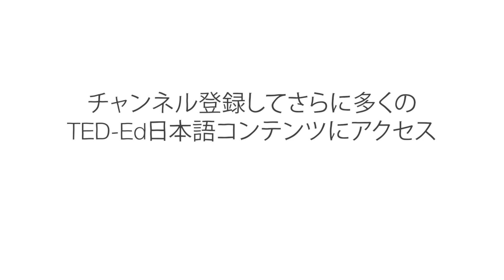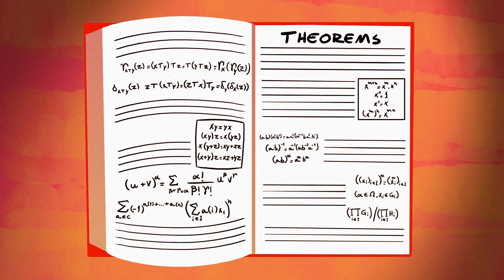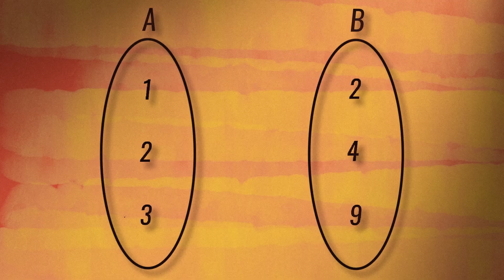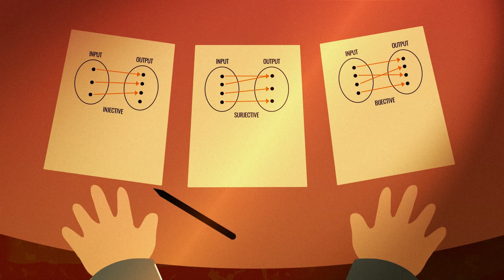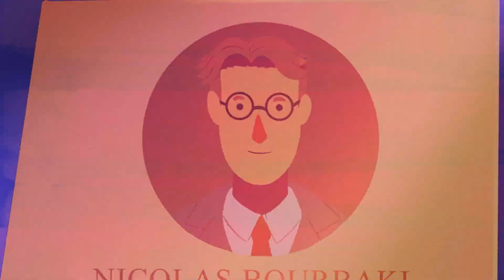実在しなかった最も偉大な数学者 - プラティク・アゴール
ニコラ・ブルバキは、「アメリカ数学会」への入会申請をした1950年代の時点で、すでに当時最も影響力ある数学者の一人でした。国際学術誌で論文を発表しており 彼が著した教科書は必読書でした。しかし申請は、単純な一つの理由で、断固として却下されました。ニコラ・ブルバキは、存在していなかったのです。なぜ、そんなことが起こり得たのでしょう？パトリック・アゴーが、このミステリーにメスを入れます。

Pratik Aghor によるレッスン、Iuri Araujo, Guilherme Araujo 監督。